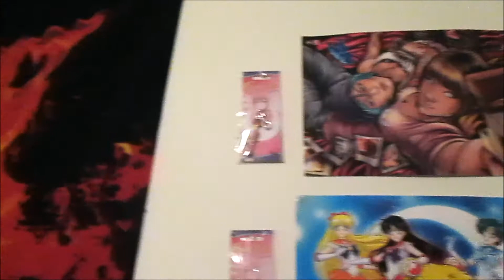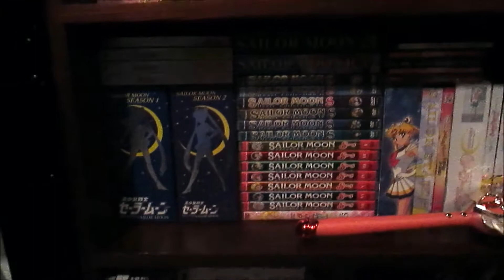My Sailor Moon Collection Setup (2/25/18)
I cleaned up my main Sailor Moon shelf and wanted to make an updated video. This is not my entire Sailor Moon collection and I plan on making a new in-depth collection video in the future.